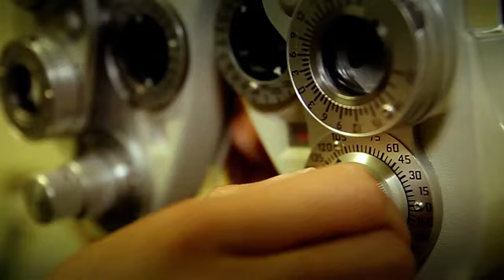Market Square...with us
Go places, enjoy, eat, connect, play, relax ...with us.